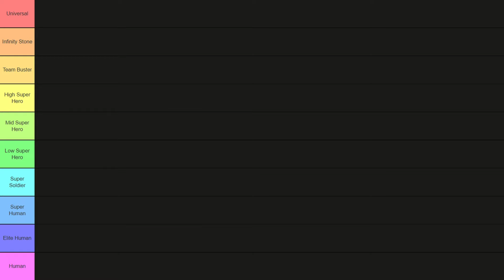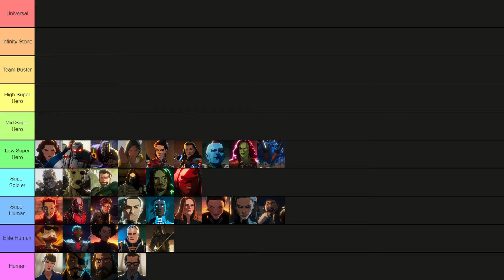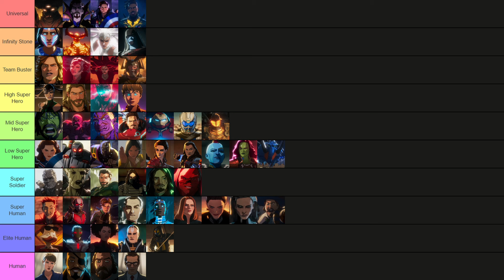Marvel What If...? Season 2 Strength and Power Tier List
Music used